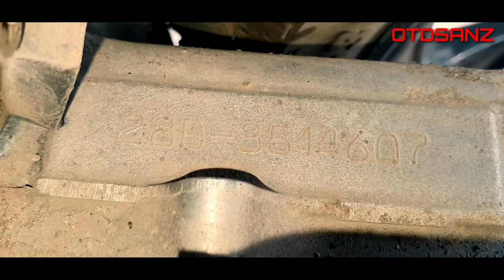Letak Nomor Chasis dan Nomor Mesin Yamaha Mio 2010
Nomor Rangka & Mesin Daihatsu HIJET 1000 adalah identitas kendaraan yg perlu kita ketahui
karena itu adalah simbol  kendaraan kita bersih dari indikasi ranmor atau biasa disebut bersih dari data MOBIL curian

-Arpy Music Background from library youtube